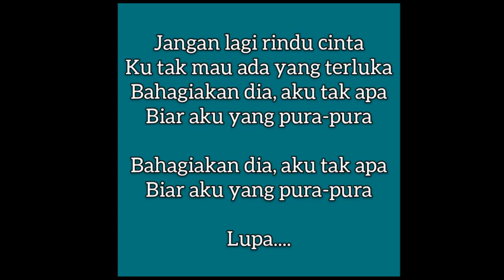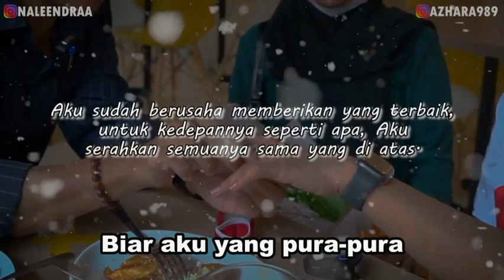Naleendra & Diora - Bahagiakan dia... Aku tak apa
BAHAGIAKAN DIA, AKU TAK APA

Reaksi video ini seperti lirik di bawah 👇🏼

Jangan datang lagi cinta
Bagaimana aku bisa lupa
Padahal engkau tahu keadaannya
Engkau bukanlah untuk ku

Jangan lagi rindu cinta
Ku tak mau ada yang terluka
Biar aku yang pura-pura

Lupa.

Untuk menonton video aslinya sila klik link di bawah

Untuk penjelasan hubungan mereka sila klik link di bawah

Dari Abang Ariffin Abang Ipin, KL, Malaysia.

Thanks for the song in this video reaction